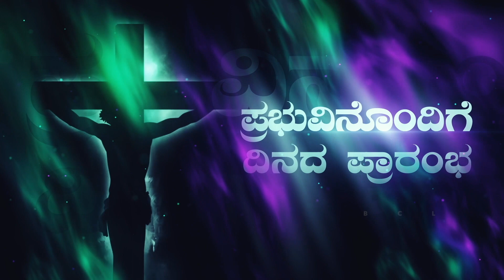Begin the day with the Lord. ಪ್ರಭುವಿನೊಂದಿಗೆ ದಿಸದ ಪ್ರಾರಂಭ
We should please God alone and anyone on this earth. The Lord is our consolation and peace. He gives us everything and will lead us on. He will not forget us rather He will be with us.